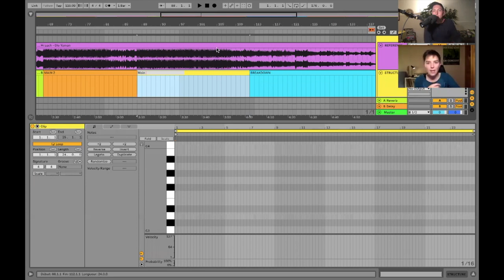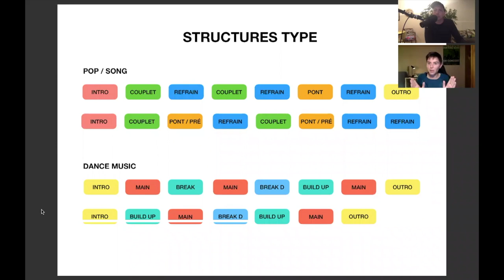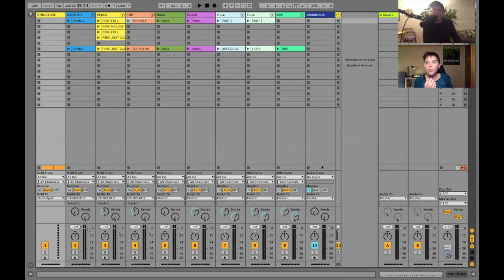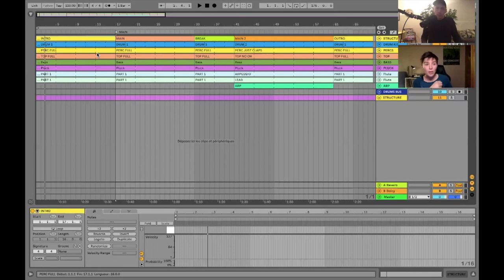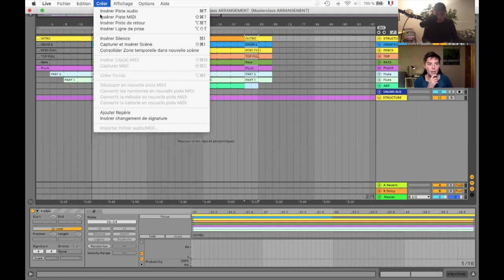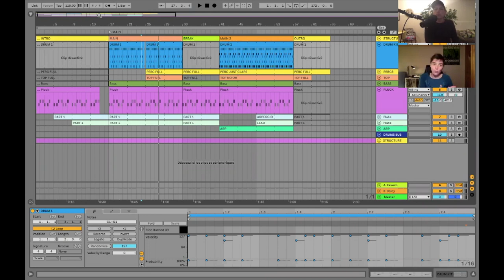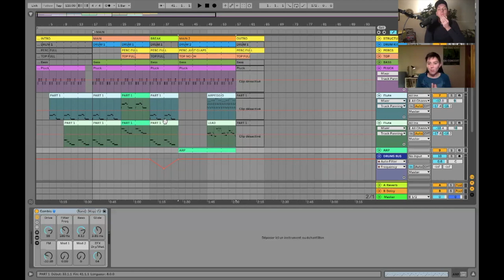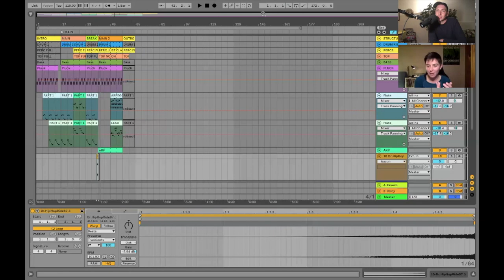Sortir de la boucle : passer d’une idée musicale à un morceau arrangé dans Ableton Live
Transformer une idée, une boucle musicale en un morceau complet est souvent un cap difficile à passer. Emilie Gadave vous explique comment construire rapidement la structure d’un morceau et les techniques et astuces pour enrichir l’arrangement.

Pour connaître les dates des prochaines sessions de formation des formateurs certifiés Ableton